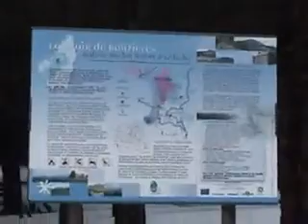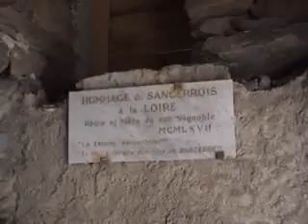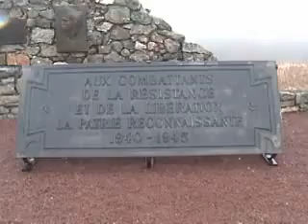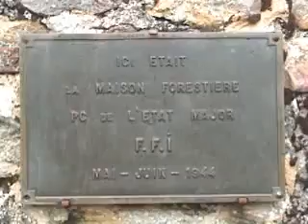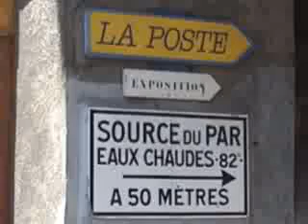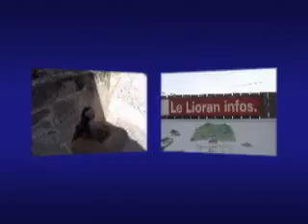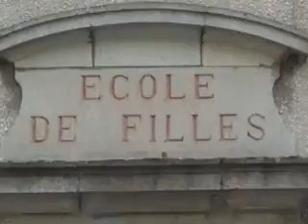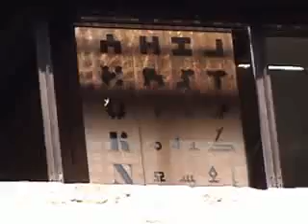AVRIL 2008 Ballade en Camping Car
LAGORCE - MONTPEZAT - LABADIE - RETOURNAC - CERZAT - FRIDEFONT - MURAT - ST CIRGUES DE JORDANNE - QUEZAC - LE ZET - SEVERAC LE CHATEAU - FLORAC